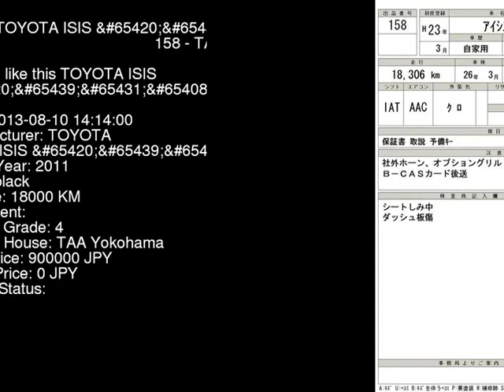2011 TOYOTA ISIS ZGM10W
the Authority on JDMs since 2007!  . Details on this car from auction in Japan